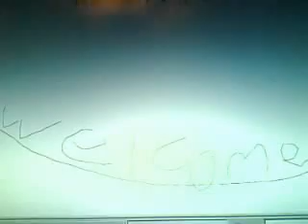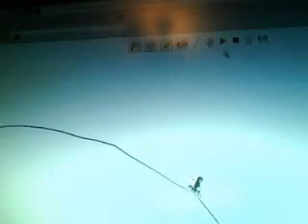line rider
you have to whatch